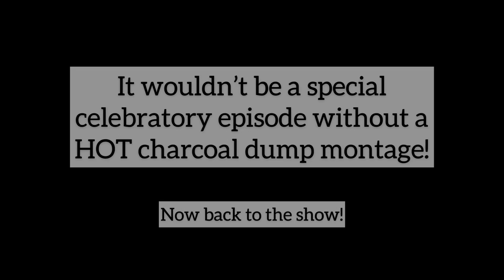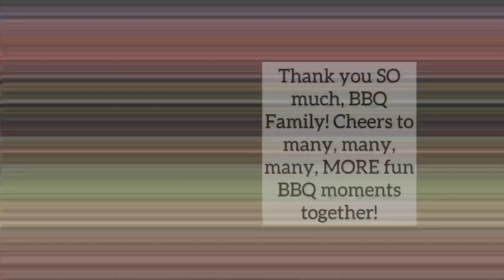0 to 1000 Subscribers on YouTube 2020! | Celebrating our YOUTUBE milestone with our BBQ Family!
Let's celebrate this YOUTUBE milestone together! We look back over some of our favorite BBQ moments from our YouTube adventure so far and celebrate with a cake! ...there may even be a cake smash!

Wanna hangout with Maddie & Kiki and learn more about their BBQ tips and tricks? Watch these other tasty videos!

Musician: LiQWYD